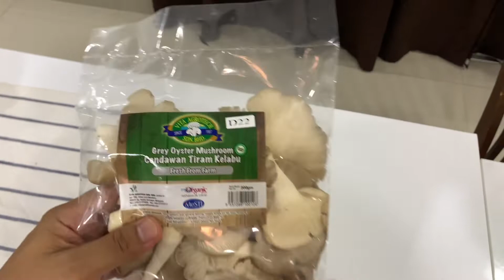Beza Daun Sup Daun Ketumbar | Lengkuas Halia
Di Musim PKP ni ramai kaum bapa kena pergi pasar. Yang jadi masalah nye kaum bapa tak berapa kenal bahan mentah ni...

So Jom tonton video ni utk kenal beberapa daun atau sayur serta bahan mentah yang biasa digunakan utk memasak.